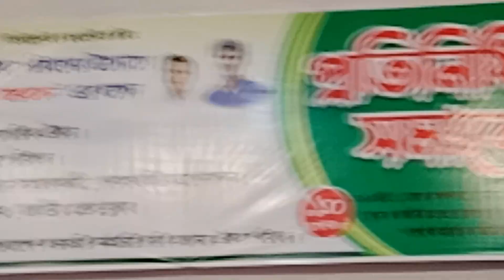বাংলাদেশ সরকারি কর্মচারি দাবি আদায় ঐক্য পরিষদের"বৈষম্যমুক্ত ৯ম পেস্কেলসহ ৭দফাদাবিতে প্রতিনিধি সমাবেশ